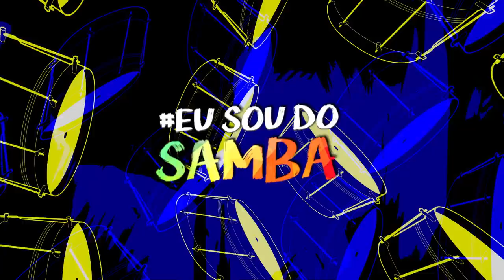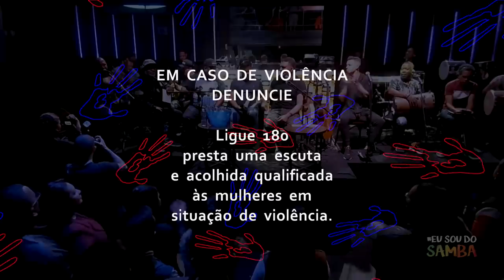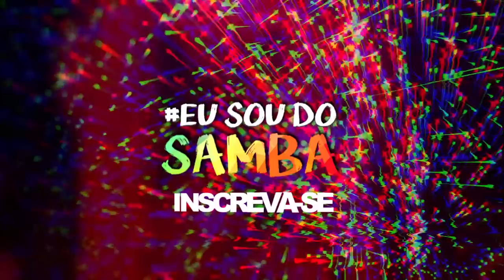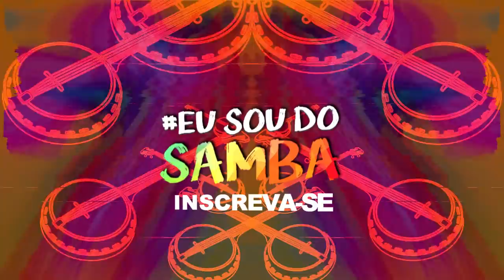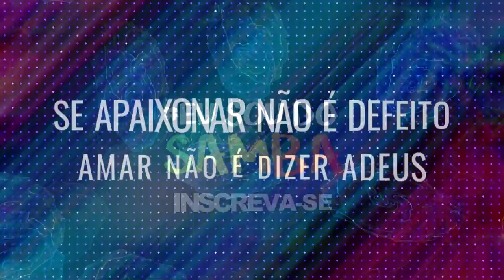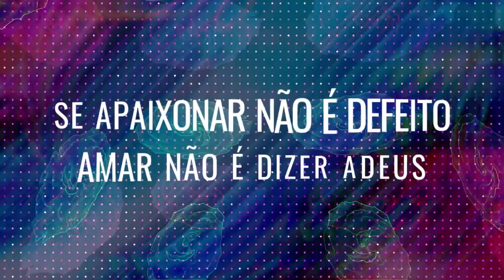RODA DE SAMBA | ART POPULAR E MARQUINHOS SENSAÇÃO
Roda de Samba 105fm com Art Popular e Marquinhos Sensação gravada em 2018.